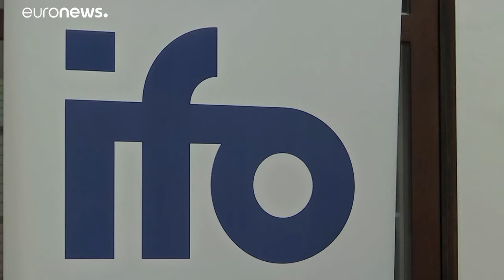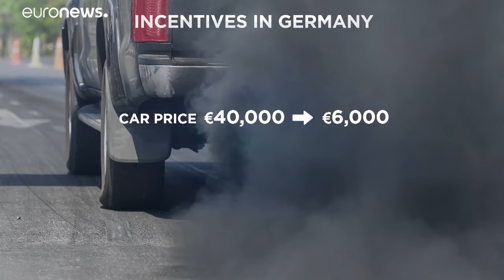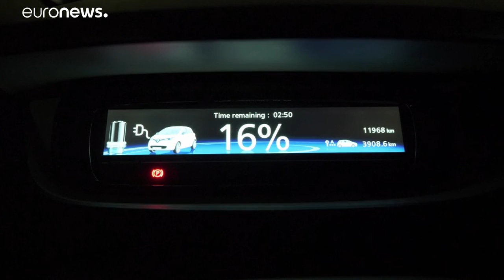Setor automóvel tem de reduzir emissões de CO2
Novas diretrizes europeias para o setor automóvel entram em vigor em janeiro de 2020 e obrigam a cortes nas emissões de CO2.…